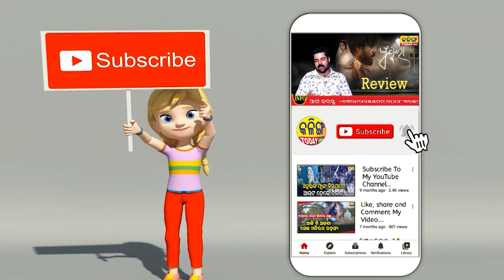ଓଡିଶା ହାଇକୋର୍ଟରେ ବାହାରିଲା ନିଯୁକ୍ତି । ମିଳିବ ଲକ୍ଷେ ଟଙ୍କା ଦରମା ।